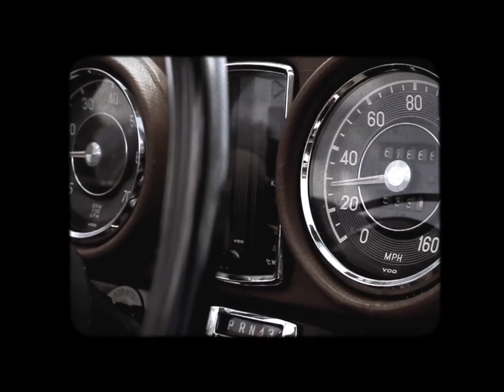Cris Cab Snowstorm Tour After Party Teaser (Lincoln, NE)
Official Cris Cab Snowstorm Tour After Party
+ Live Performance w/ DFunk
Saturday February 11, 2012
11:00 PM

Red 9
322 S. 9th Street
Lincoln, NE